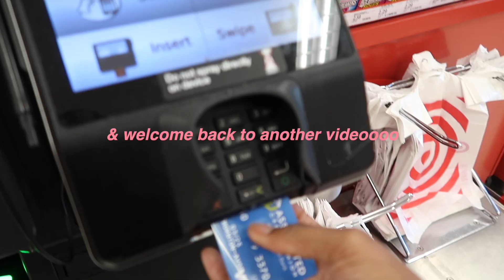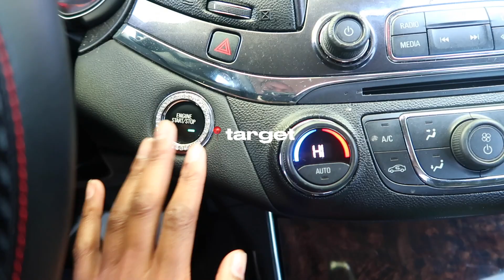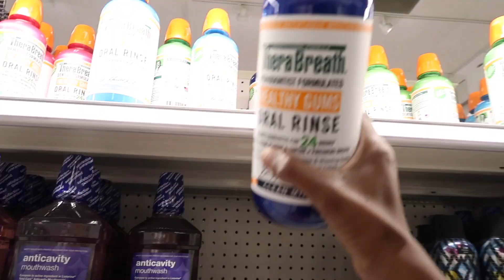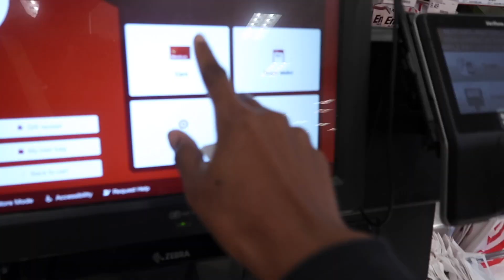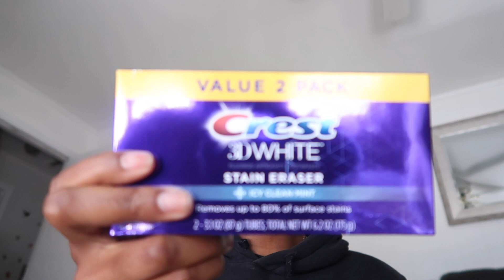vlog | spend the day with me | target run, self care products, car wash etc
current subbie count: 512
subbie goal: 1k!!

what do i film with? canon g7x / iphone 12pro max
my favorite color? red and black
where do i live? atl
birthday? november 8th
zodiac sign? BIG scorpio